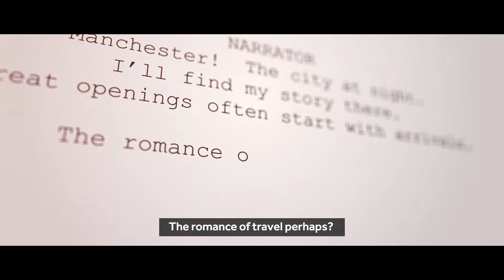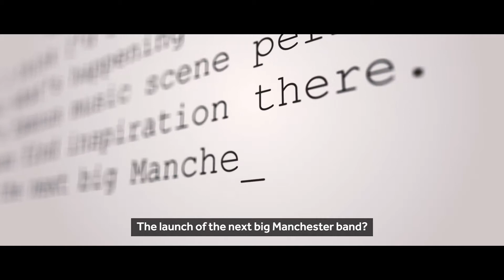Discover Screenwriting at The University of Manchester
See why Manchester is the perfect city for studying a master's degree in screenwriting.

Learn about the School of Arts, Languages and Cultures at Manchester